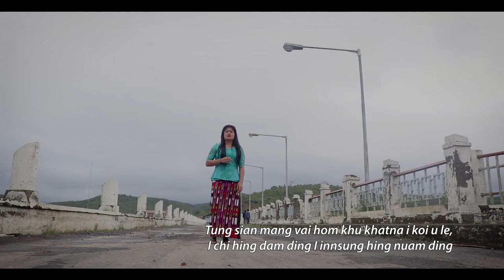Gamsung miel || Lakutpi 2018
Gamsung miel
Lakutpi 2018